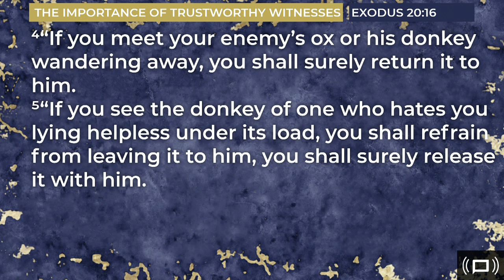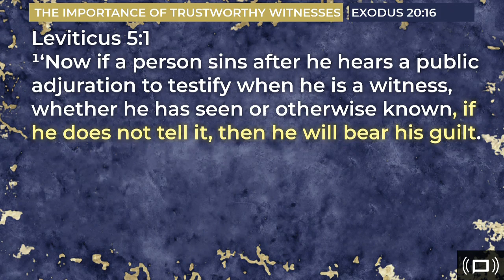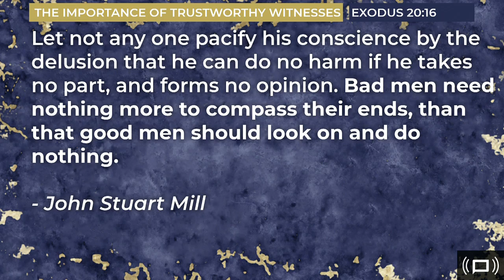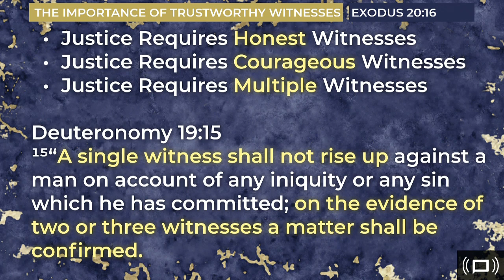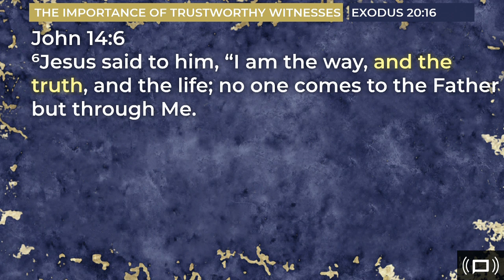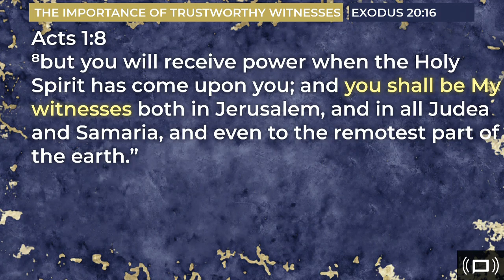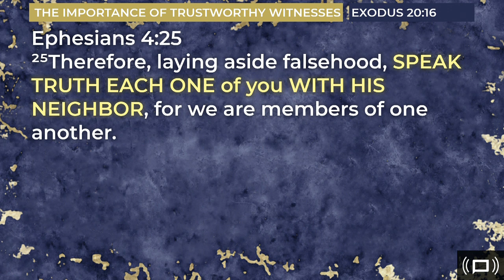The Importance of Trustworthy Witnesses